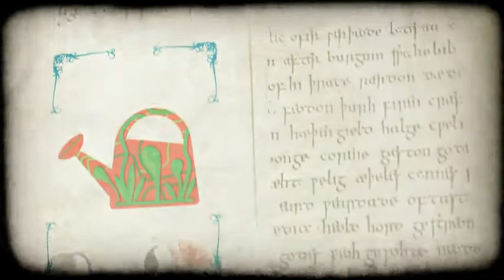Kaleidoscope Djeco DJ9901 - Carnivora Herba